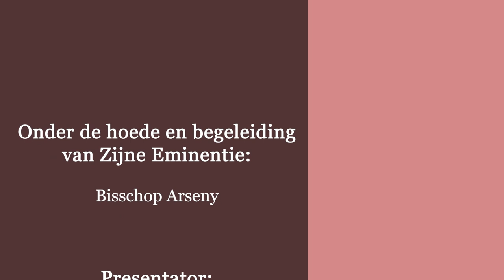المفهوم المسيحىً للجنس ( تساؤلات ) 8- ما هو مفهوم ( الاخر ) في العلاقة الزوجية ؟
8-  ما هو مفهوم ( الاخر ) في العلاقة الزوجية ؟